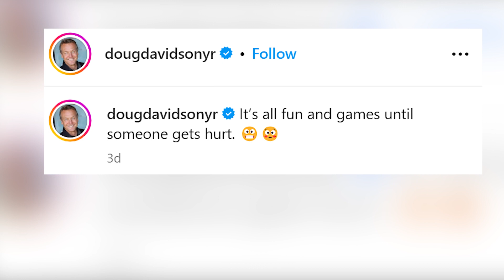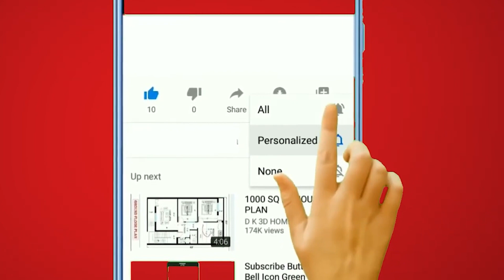Y&R star Doug Davidson Reveals Shocking Health Update & Medical Emergency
It's not always smooth sailing in the world of our favorite celebrities, and Doug Davidson's recent trip to Punta Cana took an unexpected turn. The Emmy winner shared the news on his Instagram, and we're here to fill you in on all the details. Doug revealed that his post-trip joy turned into a health concern when he tested positive for Covid-19. In his own words, "It's all fun and games until someone gets hurt." Let's take a moment to explore what happened next.

In Doug's post, he mentioned, "After three days, I had significant trouble breathing," and he went on to give a heartfelt shout-out to those who played a crucial role in his recovery. The first hero in his story was the 911 operator—absolutely fantastic. Next, Doug praised the Summerland/Carpinteria fire district and Cottage Hospital Emergency Department. He expressed his gratitude, saying they were exceptional on every level. It's heartwarming to see the appreciation for these fine agencies.